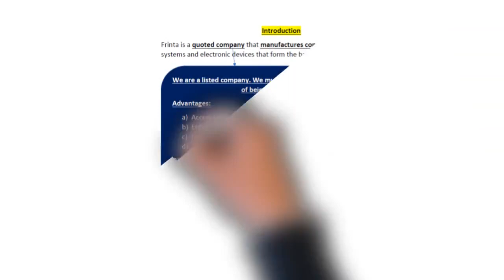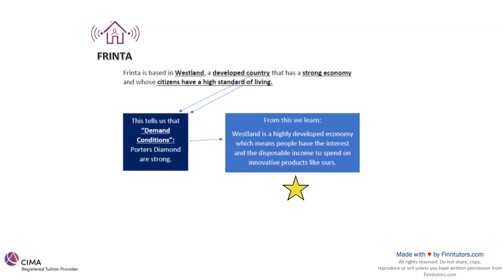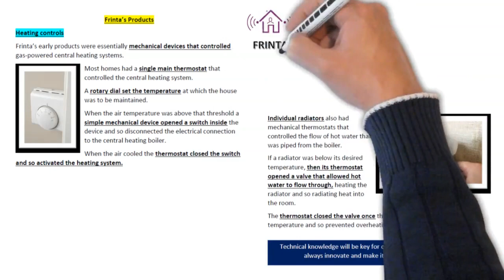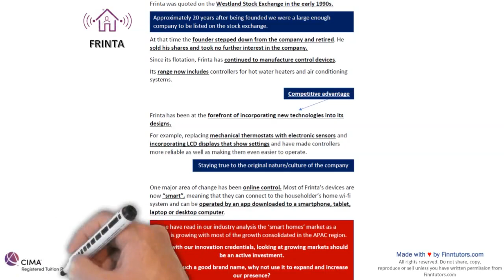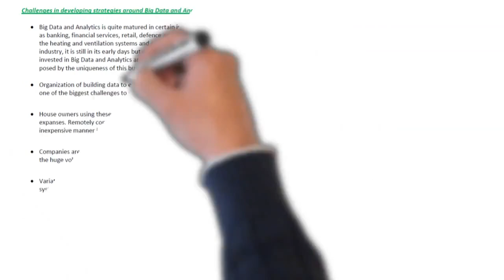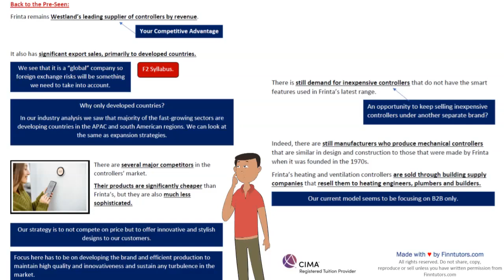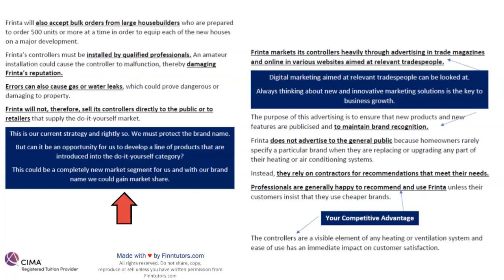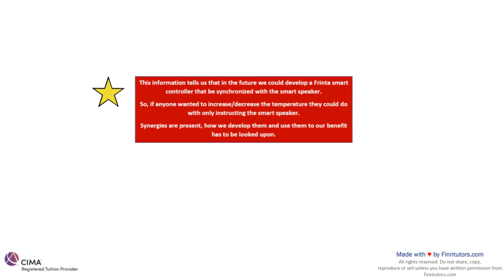CIMA MCS Frinta Pre-seen Analysis - Feb 2022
Part 1 of Finntutors Pre-Seen Analysis for the Feb 2022 CIMA Management Case Study Exam.

The Mini Course includes: Introduction to the case study exam, Downloadable E Pillar notes, Downloadable E Pillar mind maps, industry analysis, pre-seen analysis part 1, I-can statements explanations and much more!

Finntutors is a CIMA registered tuition provider that has helped hundreds of students pass their Case Study Exams! We would be happy to help you too!

This video is just one sample from our full range of pre-seen analysis videos for the Feb  2022 MCS exam